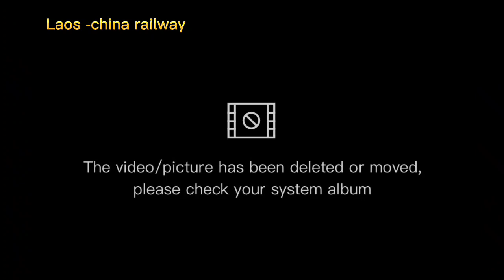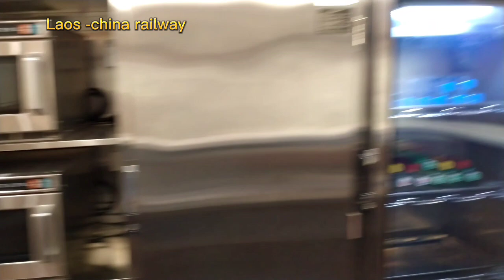on the train 🚅 from Vientiane to Vang Vieng speed 160Km/h